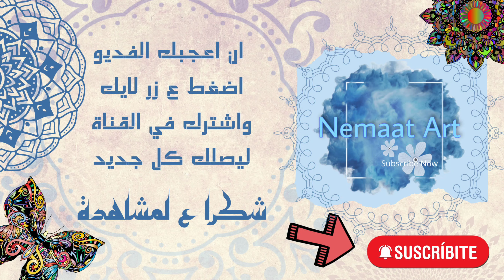mandala art _ تعليم الرسم لماندالا _ how to _ رسم ماندالا ع شكل بطيخ _